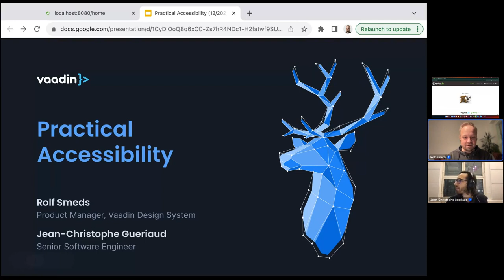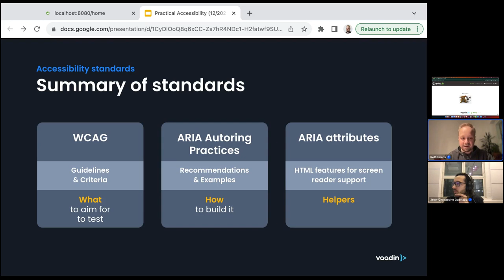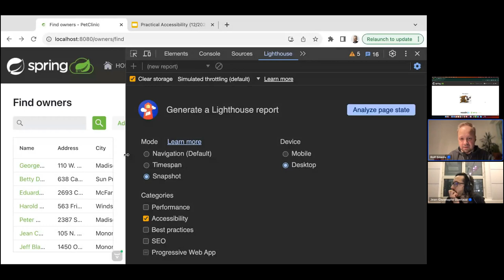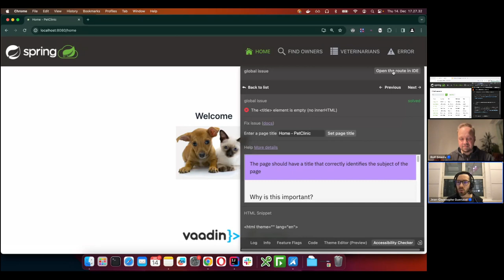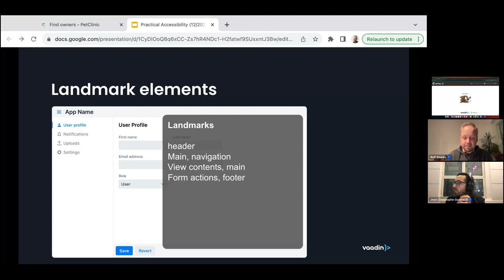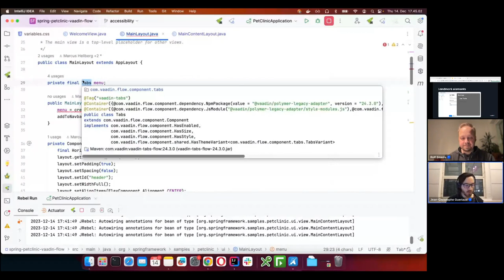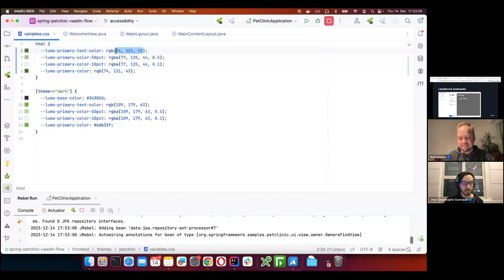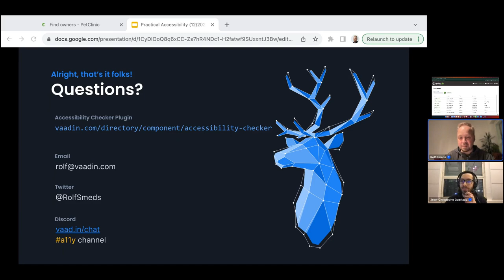Practical accessibility with Vaadin applications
In this session, Vaadin accessibility experts dig into component improvements and practical solutions for identifying and resolving Accessibility issues.